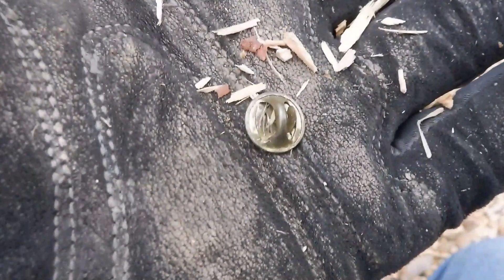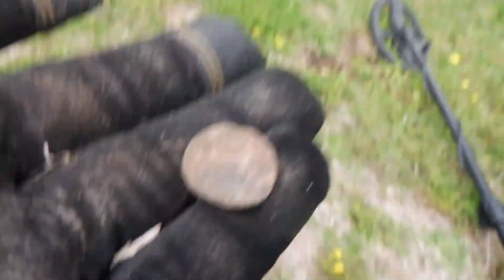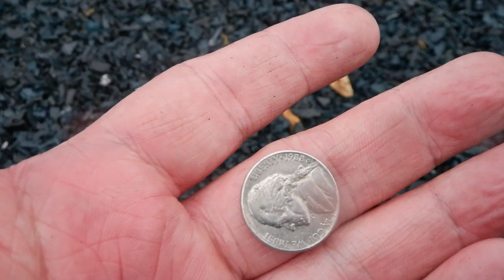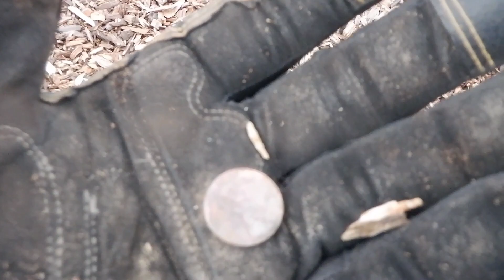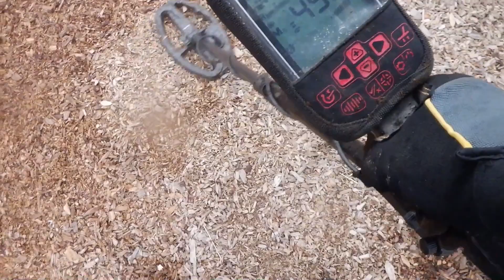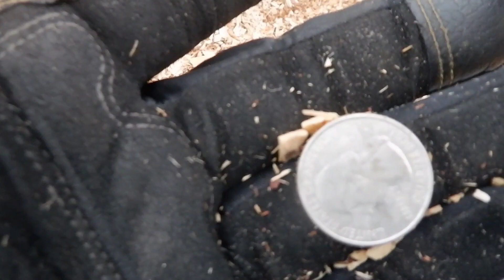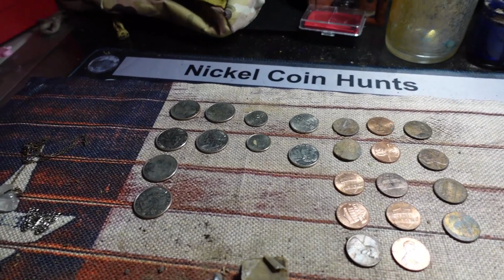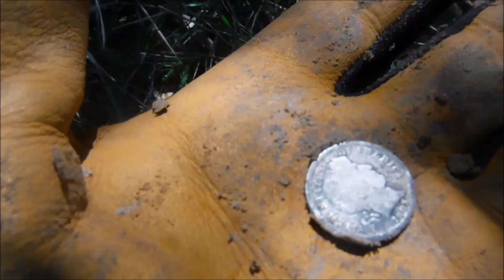Park Hunting with the LG24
Took out the Nokta Legend with the LG24 coil to do some park detecting. It was a raining day so I stuck to the tot lots. The 1.11 firmware is still working great for me. Had a fun hunt and found some cool stuff. Even if the day started off slow.
Below I've linked some of the equipment used in this channel.
Nokta Legend/Simplex/
Tozo Gaming Earbuds
Fujifilms XP140 waterproof camera
Chest Mount
Gloves
Portable Car Jumpstarter